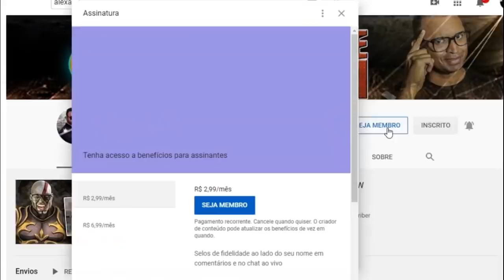Saga A Hora do Pesadelo - Cronologia e História de Freddy Krueger - PT. 4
Inicio ou final dos vídeos: Kraddy - Android Porn guitar cover